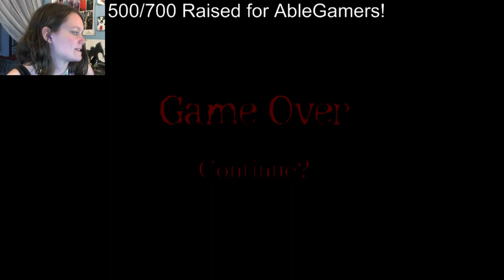Charity Stream Time! Clock Tower II: The Struggle Within | 02 | Stabbing Children!